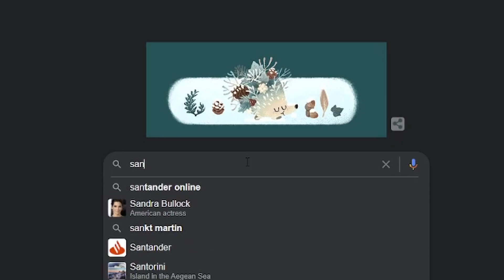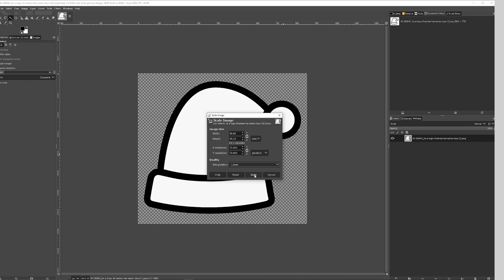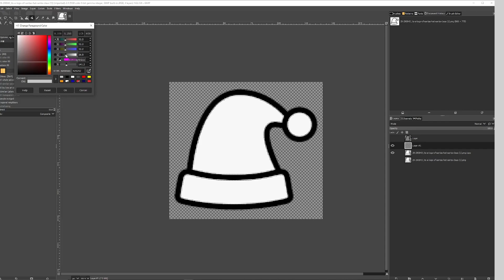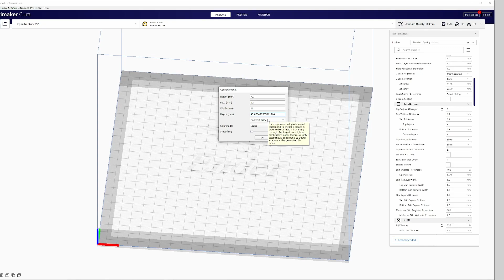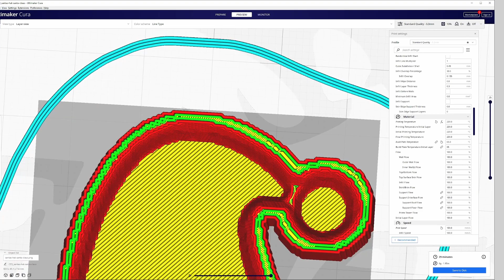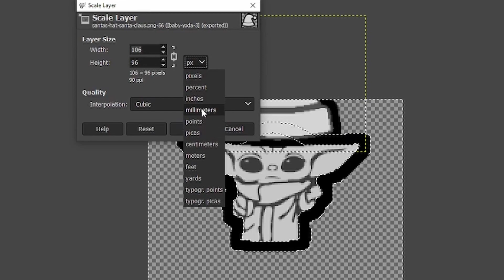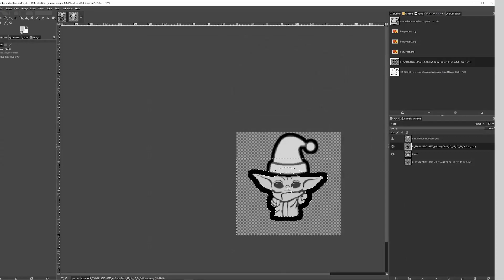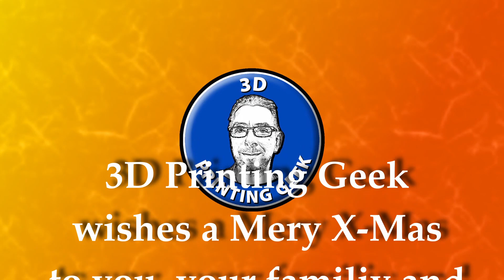Designing Custom 3d Printed Cookie Cutters!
Learn the easiest way to create custom cookie cutters, without CAD, just using free software like GIMP and Ultimaker Cura!

The video describes how to choose the source for your 3D-printed cookie cutters.
It then shows how to edit in GIMP to create unique cookie cutters and how to use Ultimaker Cura to create the GCODE files which are then printed on your 3D printer!

All is done using only free software. You find the link to the GIMP download page below.

Leave your comments about your experiences creating cookie cutters.

Let's continue our mission to have fun creating things with our 3D printers!

🎁 Send a “Super Thanks” (Tip)

0:00 The goal: No CAD cookie cutters!
0:22 Getting a shape for your cookie cutter
0:48 Editing and fine-tuning the shape using GIMP
2:47 From image to GCode in Ultimaker Cura
4:19 More advanced: Santa Claus Baby Yoda cookie cutter
6:33  Santa Baby Yoda Ultimaker Cura slicing
6:57 Printing a bunch of different cookie cutters
7:19 Let's bake sweet cookies!
9:02 The cookies are ready :-)
9:25 Tasting and conclusion, like, share, and subscribe please!
9:50 Mery Christmas and see you in 2022!

Also watch: "Geeetech M1 Mini: Toy, Tool, or Trash?"